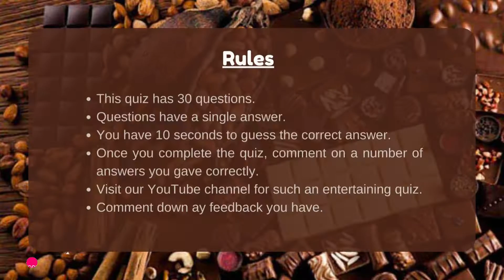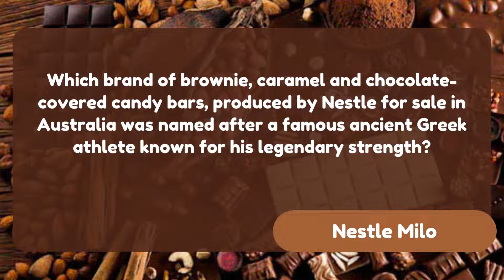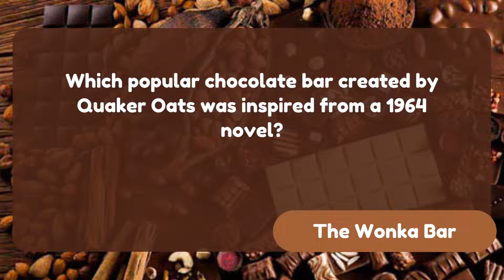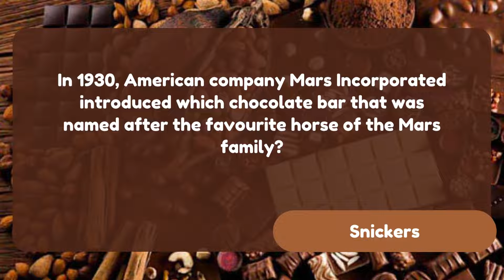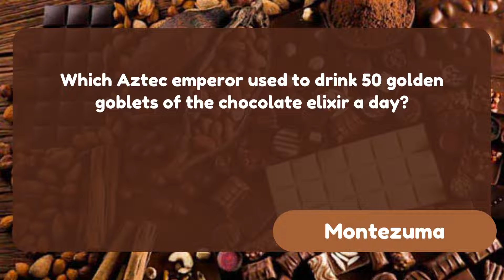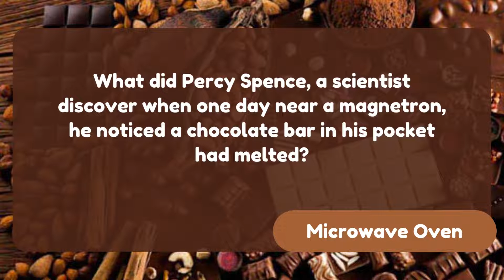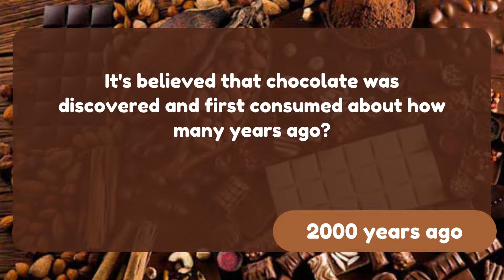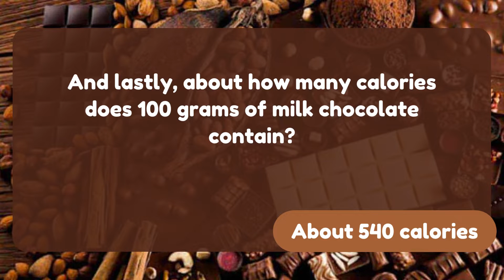World Chocolate Day Quiz: Test Your Knowledge Of The Sweet Treat!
It's World Chocolate Day, and what better way to celebrate than by testing your knowledge of this delicious treat?

World Chocolate Day is celebrated annually on July 7th. This special day was created to celebrate Chocolate in all its forms, from milk Chocolate to dark Chocolate, and everything in between.

Chocolate has been around for centuries, and its history is as rich and sweet as the Chocolate itself. Chocolate was first used by the ancient Aztecs and Maya, who believed that Chocolate was a gift from the Gods. Chocolate was so revered by the Aztecs and Maya that it was used as currency.

The first European to taste Chocolate was Christopher Columbus, who discovered it on his fourth voyage to the Americas. Chocolate soon became a coveted commodity, and it wasn't long before it made its way to Europe.

Since then, Chocolate has become one of the most popular foods in the world, and its popularity only seems to be growi

Here we go with questions list :

Q. World Chocolate Day or International Chocolate Day is an annual   celebration of chocolate that occurs globally every year on ?

Q. In 1982, the sale of Reese's Pieces, a peanut butter candy manufactured by the Hershey Company dramatically increased, perhaps as much as 300% due to successful product placement in which 1982 Hollywood blockbuster movie?

Q. What did the Mayans and Aztecs think that chocolate was?

Q. Which iconic brand's wrappers have the paper strip called a plume as an identification tag sticking from the top of the foil wrapper?

Q. Which brand of brownie, caramel and chocolate-covered candy bars, produced by Nestle for sale in Australia was named after a famous ancient Greek athlete known for his legendary strength?

Q. The Toffees or sometimes the Toffeemen is the nickname of which English Premier League football club?

Q. Which popular chocolate bar created by Quaker Oats was inspired from a 1964 novel?

Q. What pagan symbol of fertility has been adapted to an Easter gift still given today?

Q. On 31 January 2020, which company created the Guinness World Record for largest chocolate nutbar?

Q. According to the book Food For Thought: Extraordinary Little Chronicles of the World, what was invented by George Smith of New Haven, Connecticut and was named after a racehorse?

Q. Named after the first name of the founder and his wife, a seahorse is used as the logo of which iconic Belgian chocolate brand?

Q. In 1930, American company Mars Incorporated introduced which chocolate bar that was named after the favourite horse of the Mars family?

How much do you know about chocolate? Test your knowledge with this fun quiz and find out! Celebrate World Chocolate Day on July 7 with some delicious chocolatey treats!

Our channel is about Trivia Quizzes. We cover lots of cool stuff such as Geography Trivia, GK Trivia, Logo Quiz, Flag Quiz, and many more!